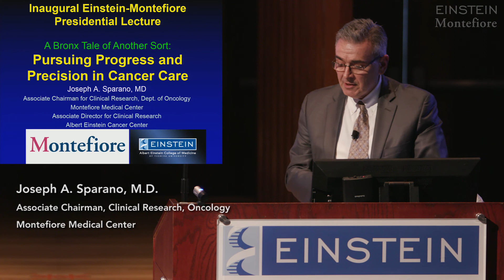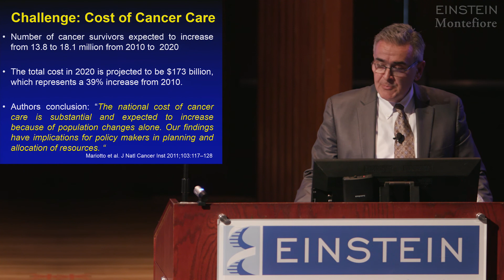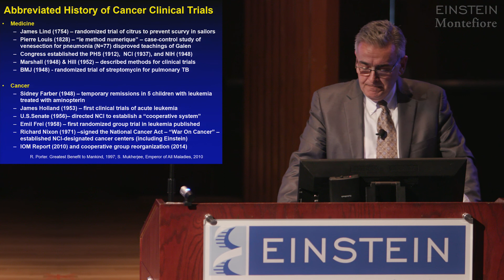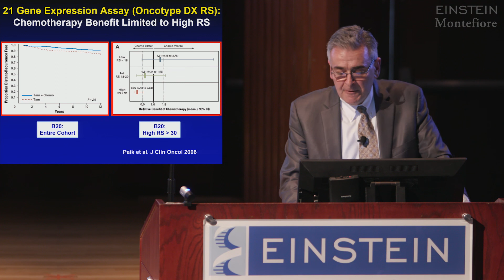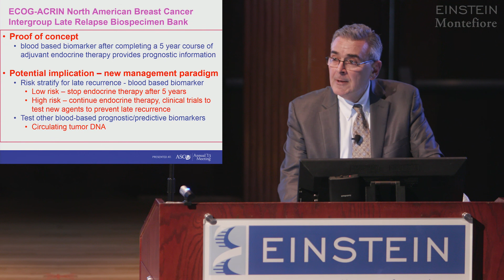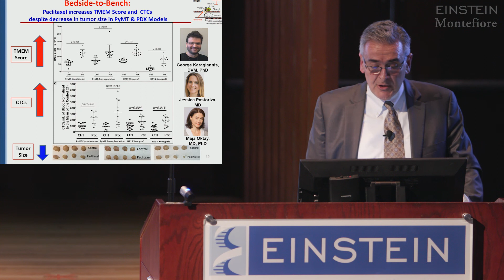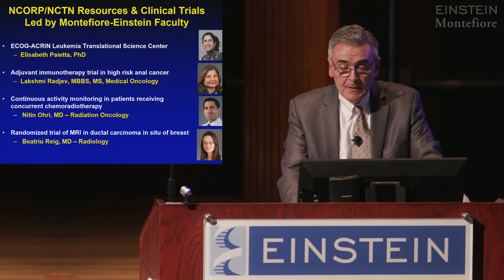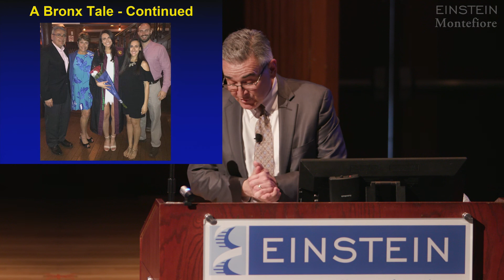The Inaugural Einstein-Montefiore Presidential Lecture: Joseph Sparano (Full Lecture), 5 of 5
Dr. Joseph Sparano delivered his lecture, "A Bronx Tale of Another Sort: Pursuing Progress and Precision in Cancer Care," at the inaugural Einstein-Montefiore Presidential Lecture. Dr. Joseph Sparano is vice chair of medical oncology at Montefiore and associate director of clinical research at Albert Einstein Cancer Center. (June 8,  2017)